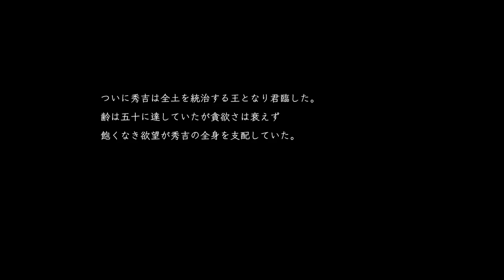仁王2 ダイダラボッチ＆蜂須賀小六 ノーダメージ 簡単な倒し方実況解説 Nioh 2 Daidara Bocchi & Hachisuka Koroku Boss No Damage + Movie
Nioh 2 Daidara Bocchi & Hachisuka Koroku Boss No Damage Movie(PS4 pro 1080p HD)
仁王2 ダイダラボッチ＆蜂須賀小六 ボスノーダメージ攻略 簡単な倒し方実況解説 + ムービー

メインミッション「衝天の魔」
ボス「蜂須賀小六」Hachisuka Koroku
ボス「ダイダラボッチ」Daidara Bocchi
称号「ダイダラボッチに完勝せし者」「蜂須賀小六に完勝せし者」獲得

ダイダラボッチは少し長期戦になるね
前回の動画でお見せした重・十文字が予想以上に使えました
17歳の人のグラかわいい、ソハヤマルって名前かっこいい（小生感）